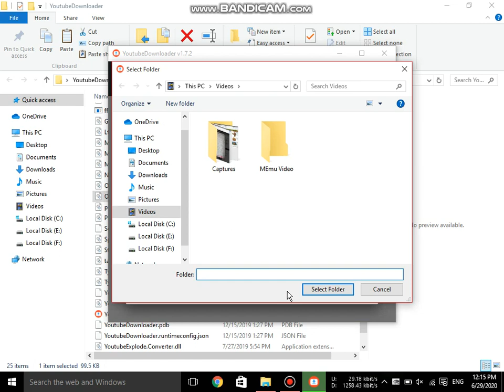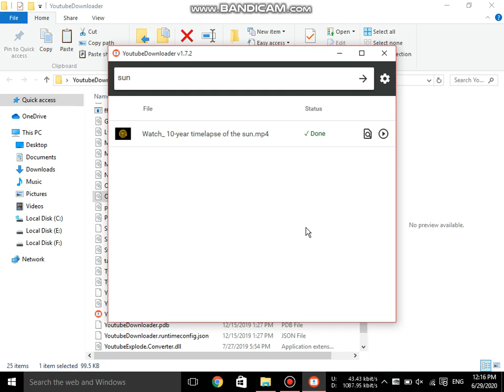how to download any video from youtube 100% working method